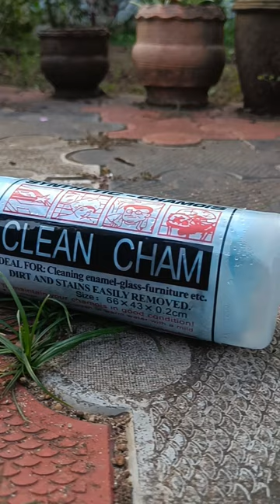A Quick Car Wash with Wax Polish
A detailed Car washing video.

We used the following products for the procedure:
- lakerol car shampoo
- @resqtechportablecarwashers1965 125 bar high    pressure washer
- clean cham synthetic micro fibre cloth
- moto max wax polish

Do watch the video, let me know your feedback!